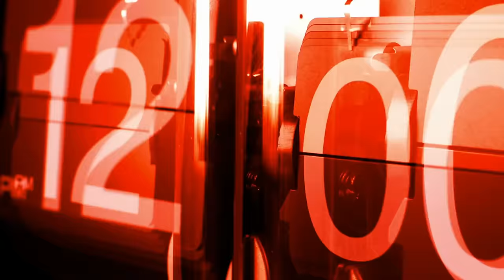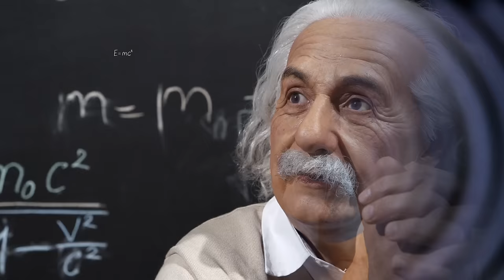25 Mind Blowing Facts About Time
Prepare to be amazed as we uncover 25 Mind Blowing Facts About Time that will challenge your perception of reality!

Discover the fascinating world of time with our video "Mind-Blowing Facts About Time." From the secrets of Einstein's theory of relativity to the quirks of time dilation, we'll unravel the mysteries of this fundamental concept.

Author: Oluwabukunmi

Chapters:
0:00 - Intro
25 - The Mythological Explanation of Time
24 - 24. Einstein Gave Us Our First Insight Into The Physics Of Time
23 - Einstein Also Changed The Way We Thought About Gravity
22 - Gravity Is Also Making Our Days Longer
21 - Music Can Change Your Perception Of Time
20 - Using Illegal Substances Changes Your Perception Of Time
19 - Time Goes Faster As You Age, Sort Of
18 - The Railroad Industry Standardized Our Time Zones
17 - The New York Minute
16 - The Human Mind Cannot Understand The Concept Of Eternity
15 - Leap Years And The Challenges of Leapers
14 - The Leap Second
13 - There Could Be Multiple Versions Of This Exact Moment In Time
12 - The Ancients And Circular Time
11 - Time And Real Duration
10 - We Can Slow Time Down
9 - What Time Looks Like
8 - Time Doesn’t Exist
7 - Shorter People Experience Time Differently
6 - Time Is Going By Slower Than Ever Before - And We Can Actually See It
5 - The Specious Present
4 - That Moment When Time Seems To Slow Down
3 - Time As A Dimension
2 - The Mysteries of Deep Time
1 - We Still Have No Idea How Time Works